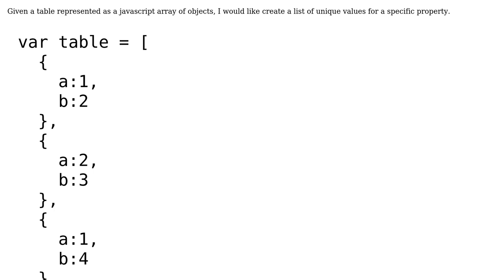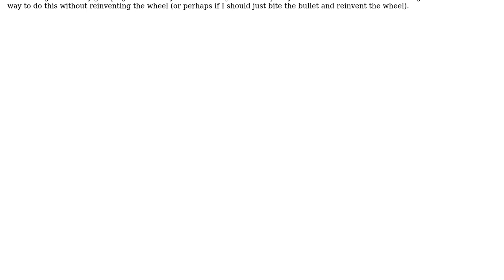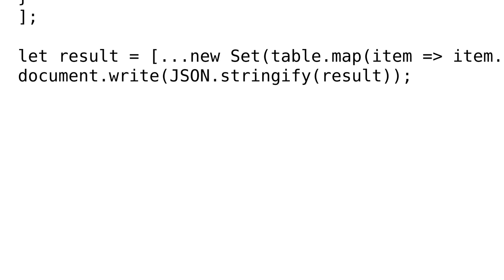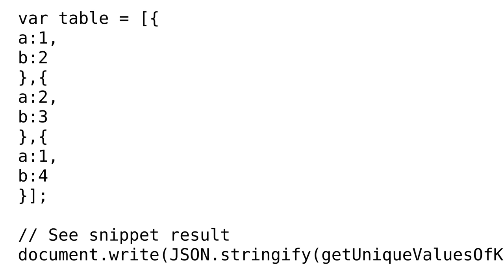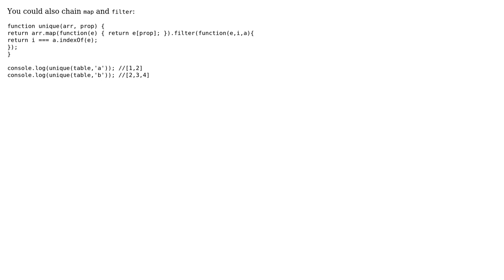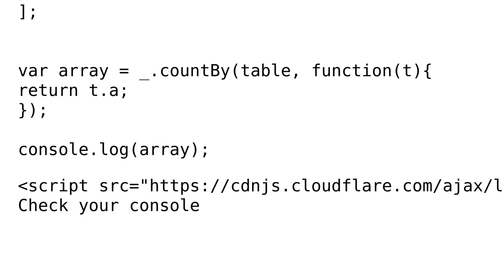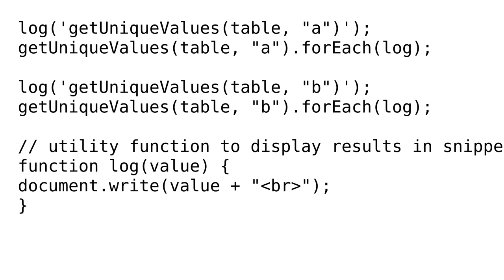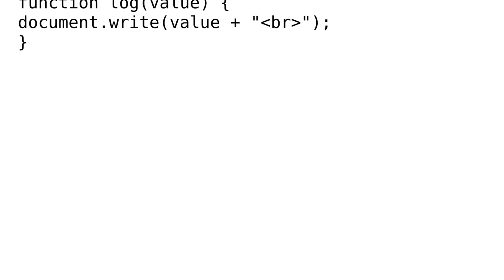Generating an array of unique values of a specific property in an object array (6 Solutions!!)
Generating an array of unique values of a specific property in an object array

With thanks & praise to God, and with thanks to the many people who have made this project possible! | Content (except music & images) licensed under CC BY-SA | Music | Images & others | With thanks to user Richa user Joseph user jfriend00 user Ibsy user David says Reinstate Monica user Anthony and the Stack Exchange Network Trademarks are property of their respective owners. You are responsible for your own actions.